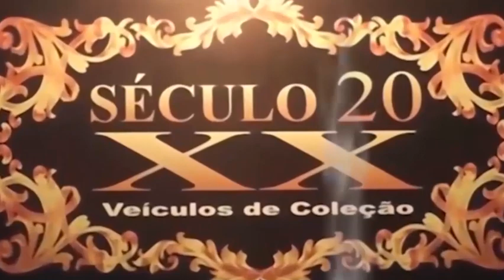Rural / Fusca / Chevrolet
Todas as informações no video
Rural ( vendida )